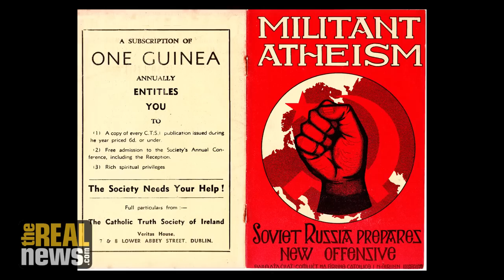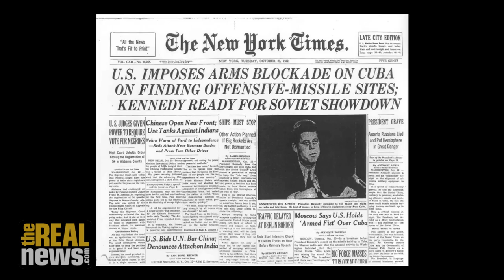From Priesthood to Actor to Activist: Gabriel Byrne on RAI (1/4)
On Reality Asserts Itself, actor and climate activist Gabriel Byrne speaks of growing up in a working class family that was religious, Irish nationalist and where joining a seminary made parents proud. He came to understand the injustice of the life working men like his father faced; with host Paul Jay